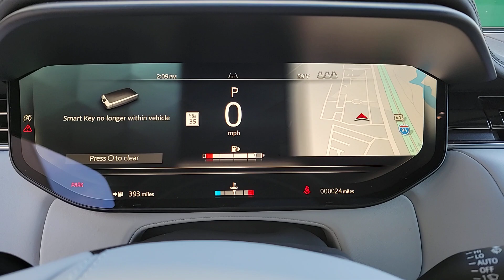2024 Land Rover Range Rover Sport Chicago, Highland Park, Deerfield, Northbrook, Glenview IL 24023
Red New 2024 Land Rover Range Rover Sport Dynamic SE available in Northfield, IL at Jaguar Land Rover Northfield. Servicing the Chicago, Highland Park, Deerfield, Northbrook, Glenview, IL area.
2024 Land Rover Range Rover Sport Dynamic SE - Stock#: 24023